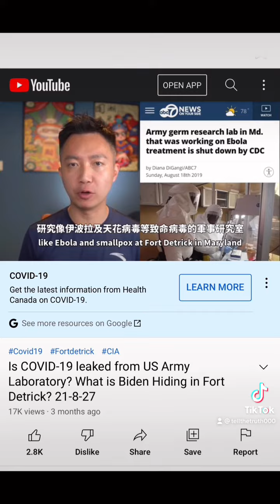Jason Kenney Racist Comment on Covid And Wuhan of course UCP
Hater prick